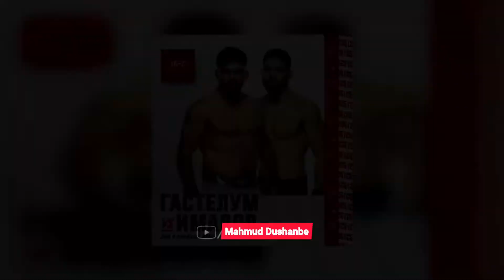БУУМ! Реакция Ислам Махачев дар Мухорибаи унвони | Усман Нурмагомедов